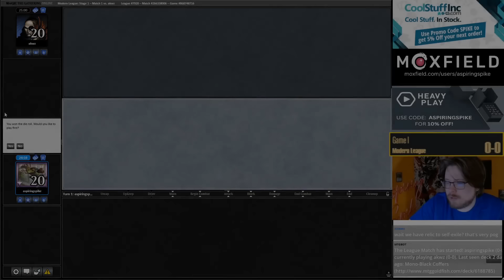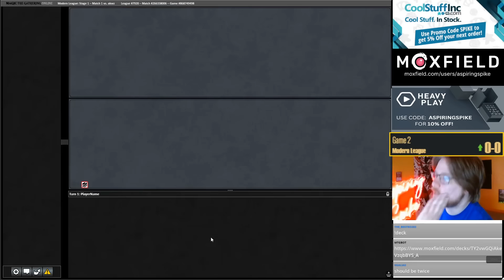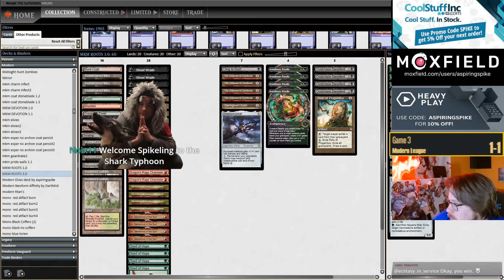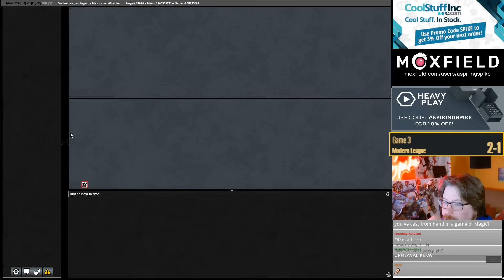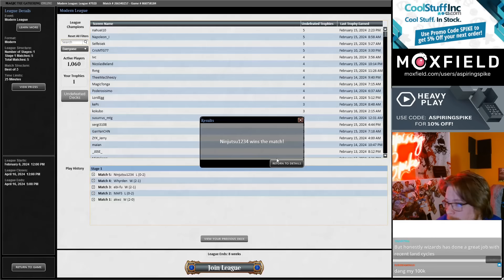You Reap What You Sow | Karlov Jund Roots | MKM Modern | MTGO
Match Timestamps:
00:00 Round 1
12:00 Round 2
41:02 Round 3
1:09:08 Round 4
1:29:53 Round 5

Decklist: 1 Mountain
1 Forest
1 Swamp
1 Shadowspear
4 Mishra's Bauble
4 Street Wraith
3 Bloodstained Mire
2 Stomping Ground
1 Relic of Progenitus
1 Blood Crypt
1 Overgrown Tomb
3 Verdant Catacombs
3 Wooded Foothills
1 Springleaf Drum
1 Cling to Dust
4 Ovalchase Daredevil
4 Urza's Saga
4 Asmoranomardicadaistinaculdacar
4 The Underworld Cookbook
4 Dragon's Rage Channeler
4 Seed of Hope
4 Inti, Seneschal of the Sun
4 Insidious Roots

SIDEBOARD
3 Pick Your Poison
2 Pithing Needle
3 Relic of Progenitus
2 Chalice of the Void
1 Pyrite Spellbomb
3 Damping Sphere
1 Haywire Mite